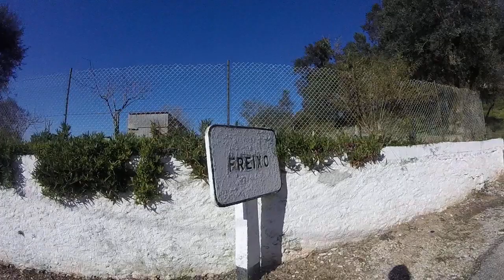A sair da Aldeia do Freixo e entrada em Alviobeira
PT - Cão muito chato no início do video.

Video 8 de dez, gravado com uma GoPro Hero, em 720p 50fps.

EN - Leaving the Village of Freixo and entering in Alviobeira

Very annoying dog in the beginning of the video.

Video 8 of ten, recorded whit a GoPro Hero, in 720p 50fps.